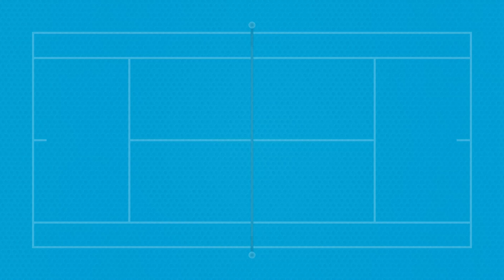Erin Coscarelli on TV Hosting, Mentoring Women, Mental Health & Tennis' Moment | Inside-In Podcast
Sports journalist Erin Coscarelli makes her debut on the podcast to discuss working in the industry and carving out a career in media. Coscarelli chats about finding her voice at USC, and why mentoring women in her field is so important to her. The host of Tennis Channel's Digital show "The Break" also explains why tennis is having a real moment in 2024, and why she chose to be open about her own mental health journey. Hosted by Mitch Michals.